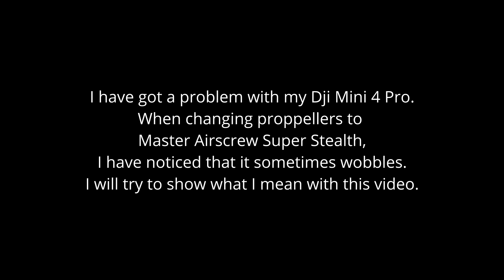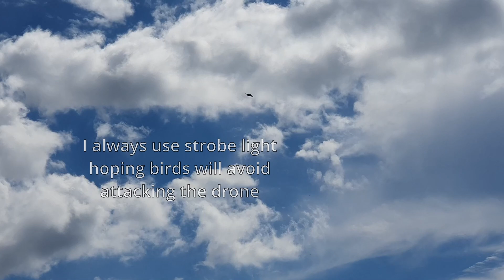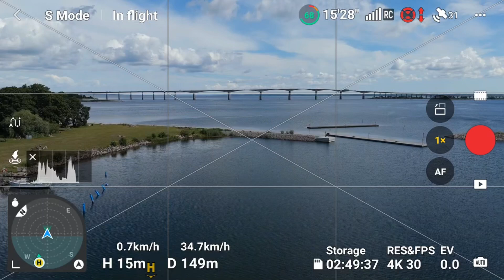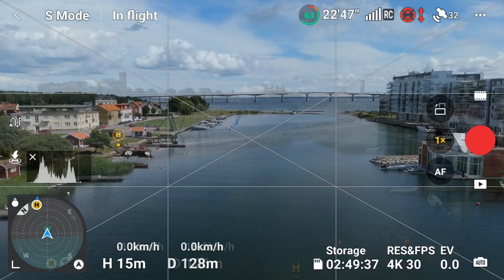Dji Mini 4 Pro wobbling with Master Airscrew Proppellers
Problems with my Mini 4 Pro using Master Airscrew Super Stealth Proppellers. Crank up the volume so you can hear the sound of the drone "wobbling". Needless to say, but one can only hear it when drone is close to the controller/phone.